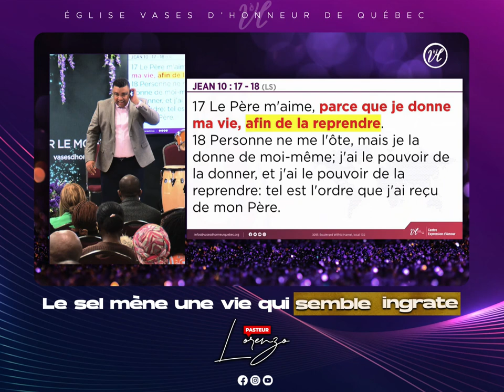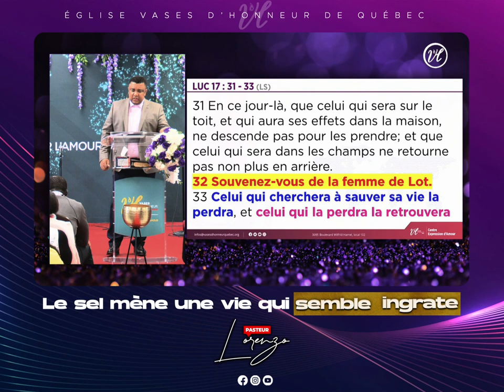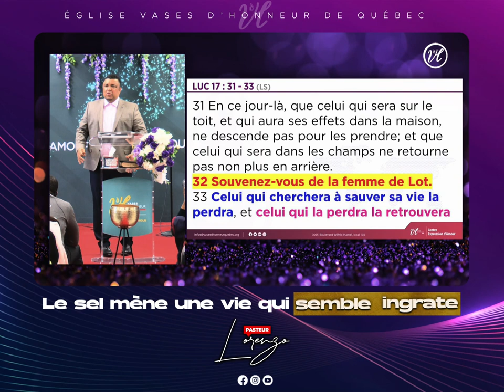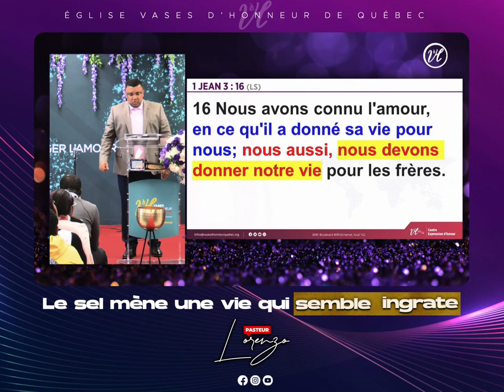𝗟𝗘 𝗦𝗘𝗟 𝗠𝗘̀𝗡𝗘 𝗨𝗡𝗘 𝗩𝗜𝗘 𝗤𝗨𝗜 𝗦𝗘𝗠𝗕𝗟𝗘 𝗜𝗡𝗚𝗥𝗔𝗧𝗘